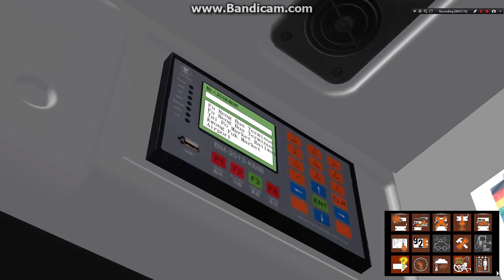[OMSI2]九巴71A(大埔墟鐵路站→富亨總站)#127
Use speed of x1.25 will be not laggy (Computer user)
Also keep up the support
Bye~~~